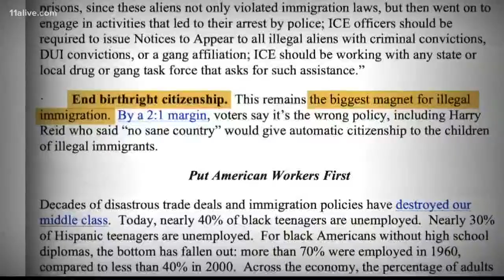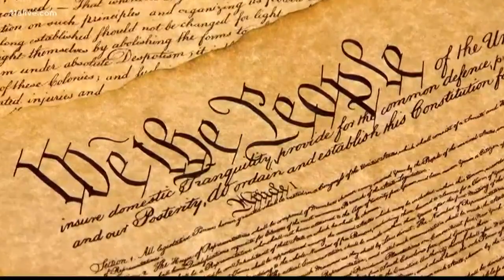US imposes visa restrictions for pregnant women on 'birth tourism'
The Trump administration has revealed new visa rules aimed at restricting a practice known as “birth tourism."